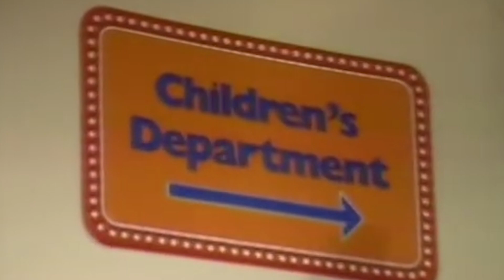TODAY'S SPECIAL Official Trailer (2020) Horror Movie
Was reminiscing and got a little carried away.